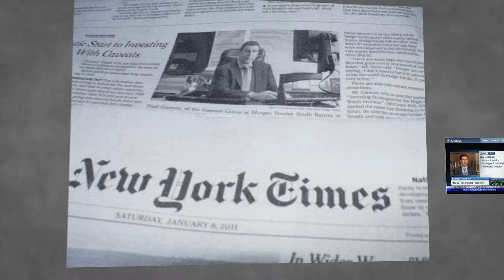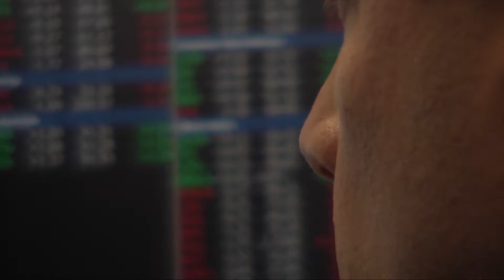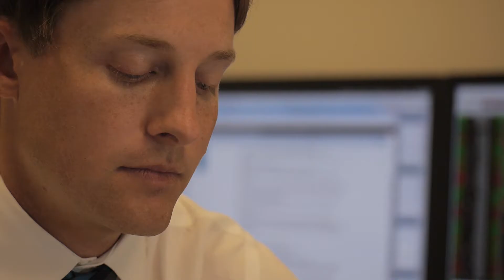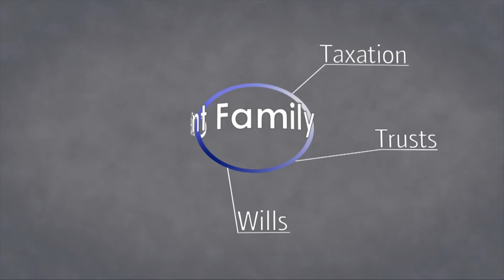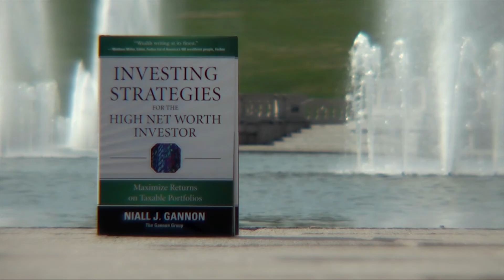The Gannon Group